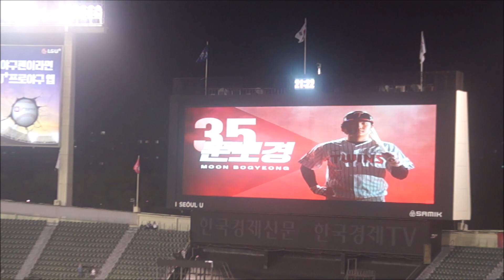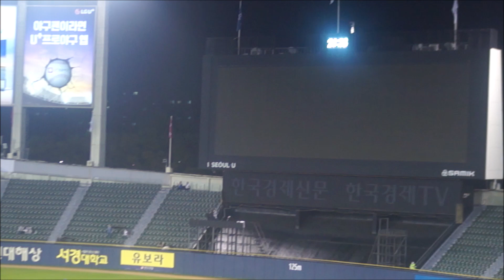문보경 인트로('22.6.15 vs 삼성, '22.6.16 vs 삼성)